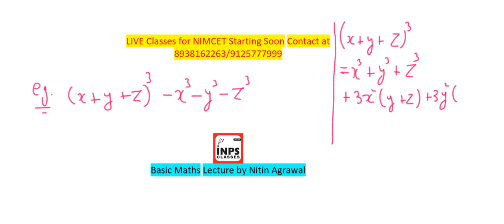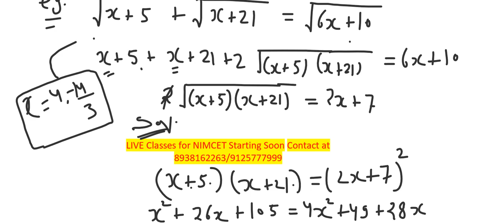Solution of Equations Part#1 Lecture By Nitin Agrawal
The solution of an equation is the set of all values that, when substituted for unknowns, make an equation true. In this video we will deal with different methods for solving simple as well as complex equations.

For all NIMCET 2022 and 2023 aspirants.

NIMCET previous years(2008 to 2019) Questions with solutions lots of tricks to solve in limited time and trend of paper

INPS Classes Invite you to join our New telegram Group
Daily Practice paper of Maths, Reasoning, Computers
Weekly One Online Test
Every 15 days, there will be one NIMCET Mock Test
Pdf of Study material weekly
Important Tips and Instructions about all India MCA Entrance Exams
Regular Youtube Videos Links which are not published in Public

For NIMCET 2021 Crash Course Contact at 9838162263/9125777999

Shortcuts to Calculate Inverse of Matrix in 20 to 30 seconds INPS Classes Lecture by Nitin Agrawal